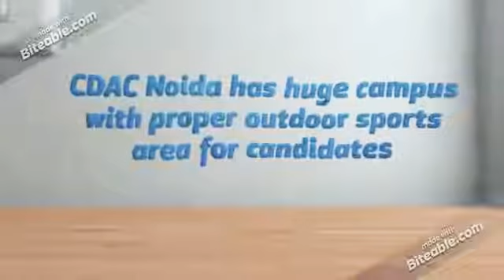Centre for Development of Advanced Computing(C-DAC)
The Centre for Development of Advanced Computing is an Autonomous Scientific Society of Department of Electronics and Information Technology, Ministry of Communications and Information Technology, Government of India...

 CDAC PG courses:

*PG Diploma in Advanced Computing (PG-DAC)
*PG Diploma in Mobile Computing (PG-DMC)
*PG Diploma in VLSI Design (PG-DVLSI)
*PG Diploma in IT Infrastructure, Systems and Security (PG-DITISS)
*PG Diploma in Geoinformatics (PG-DGi)
*PG Diploma in Embedded System Design (PG-DESD)
*PG Diploma in System Software Development (PG-DSSD)
*Post Graduate Diploma in Internet of Things(PG-DIoT)
*Post Graduate Diploma in Biomedical Instrumentation & HI (PG-DBIHI)
*Post Graduate Diploma in Big Data Analytics (PG-DBDA)
*Post Graduate Diploma in HPC System Administration(PG-DHPCSA)

Products and developments:-

*PARAM series of supercomputers

* Shrutlekhan-Rajbhasha, a Hindi languagespeech recognition software applicationdeveloped by C-DAC in collaboration with IBM[

Presently, C-DAC offers its various training programmes through its own training centres
C-DAC Pune (Headquarters)
C-DAC Bangalore
C-DAC Indore
C-DAC Chennai
C-DAC DelhiC-DAC Kolkata
C-DAC Mohali
C-DAC Noida
C-DAC Hyderabad
C-DAC Thiruvananthapuram
C-DAC Silchar
C-DAC Mumbai